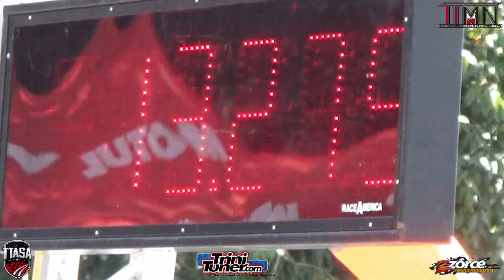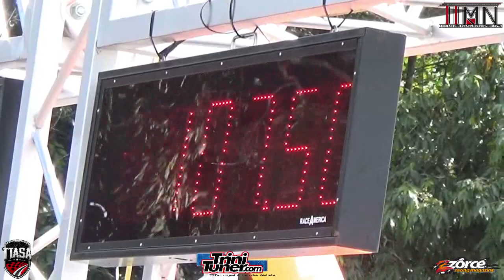C33 #786 @ TTASA Drag Racing Championship Rd5 2019